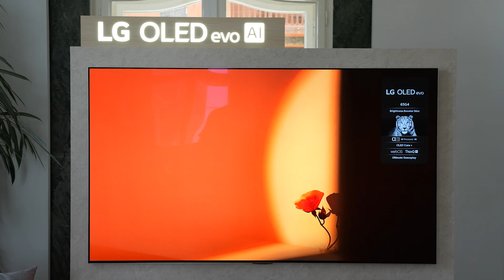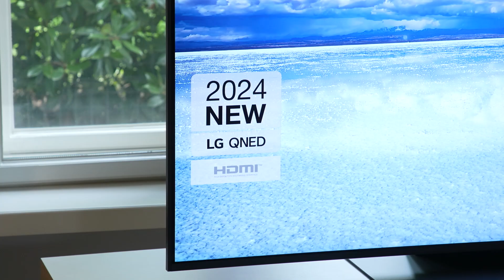LG UltraGear OLED 34GS95QE Monitor: Savremeno Gejming Iskustvo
Sa zakrivljenim ekranom, brzinom osvežavanja od 240 Hz i UltraWide Quad-HD
rezolucijom, ovaj LG monitor obećava impresivno gejming iskustvo.